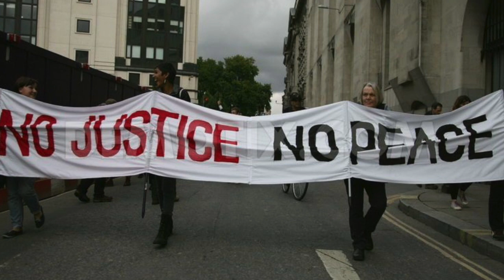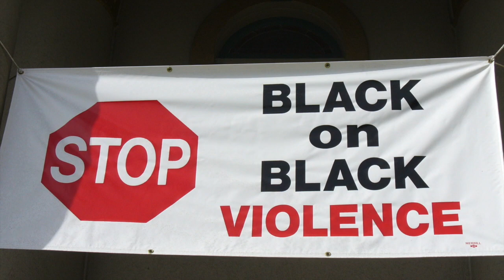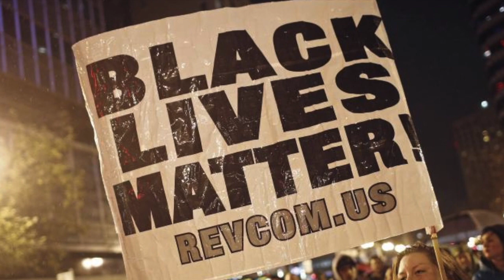A Tribute To Freddie Gray, Walter Scott, Eric Harris, Michael Brown, Eric Garner and many more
WALTER SCOTT, SEAN BELL, AMADOU DIALLO, TRAYVON MARTIN, MICHAEL BROWN, ERIC GARNER, TAMIR RICE, JOHN CRAWFORD, KAJIEME POWELL, RICHARD RAMIREZ, JORDAN DAVIS, DONTRE HAMILTON, AARON CAMPBELL, JONATHAN FERRELL, PATRICK DORISMOND, CEDRIC BARTEE, JAMES VAUGHN, MCKENZIE COCHRAN AND MANY MORE